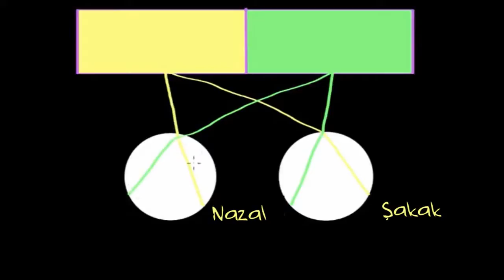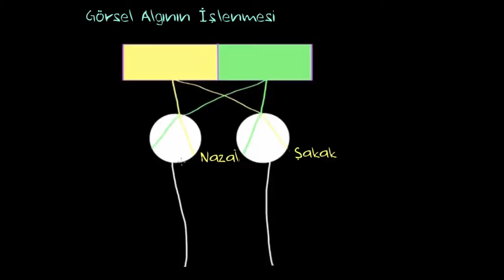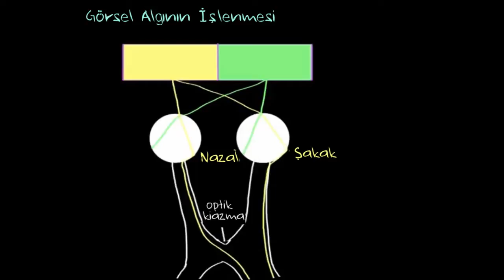Görsel Algının İşlenmesi (Sinir Sistemi Fizyolojisi) (Psikoloji / Çevreyi Algılama)